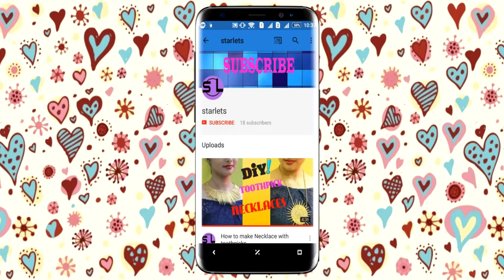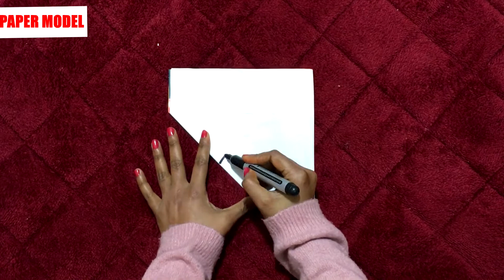BED SHEET से बनाए शानदार ड्रेस बिना सिलाई मशीन के /NO SEW DIY / REUSE OF OLD CLOTHES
BED SHEET से बनाए शानदार ड्रेस बिना सिलाई मशीन के /  REUSE OF OLD CLOTHES

HELLO FIRENDS !
This the the best way to reuse your old bed sheet and convert them into gorgeous dress. this diy is very much easy . you only have to 3 cut on bed sheet and bed sheet convert into beautiful dress. you must try this diy

if you love this video.. so plzz
n plz give us feed back under comment section.

LOVE
STARLETS.